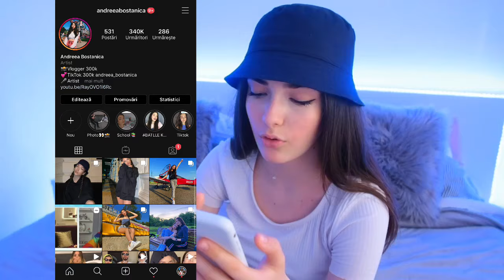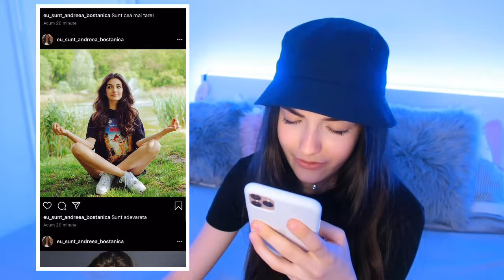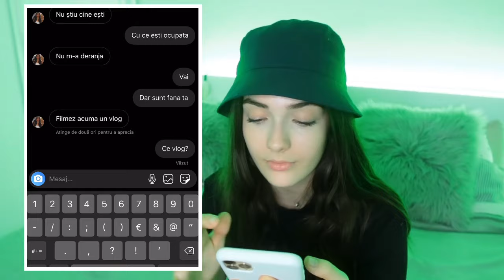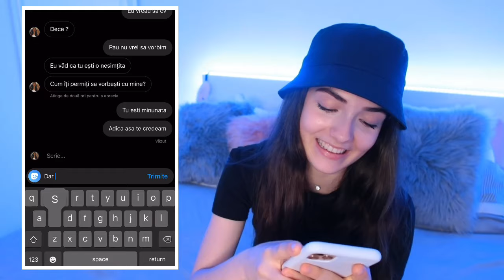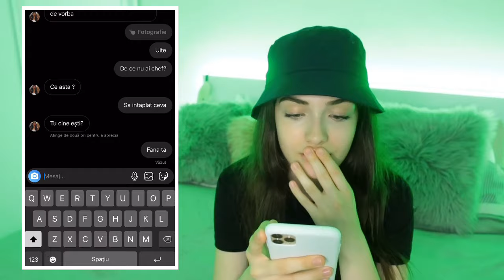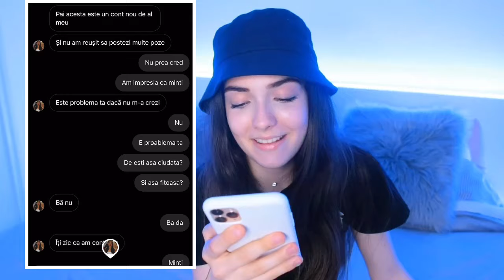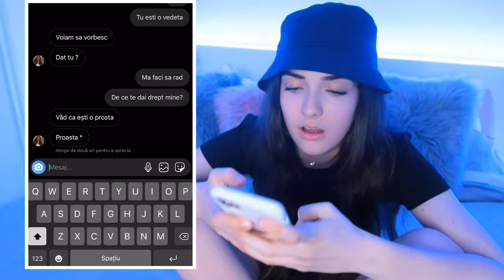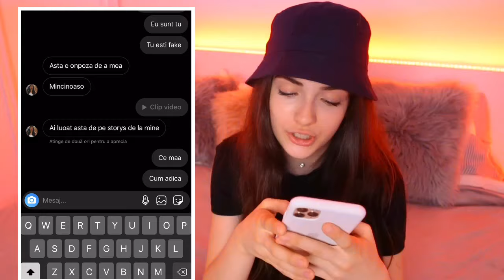VORBESC CU FAKE UL MEU DE PE INSTAGRAM/ Eu sunt tu!